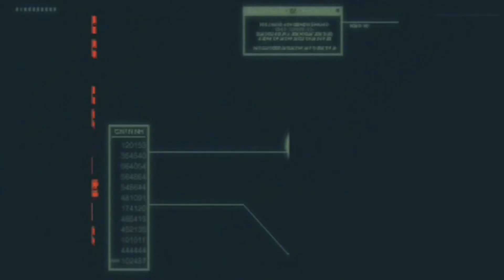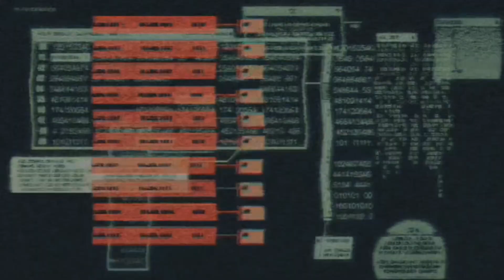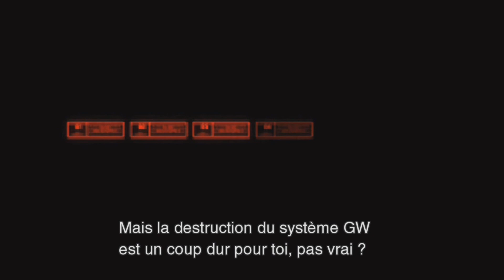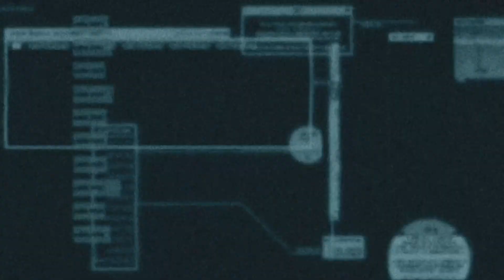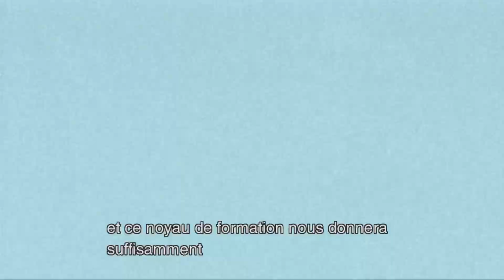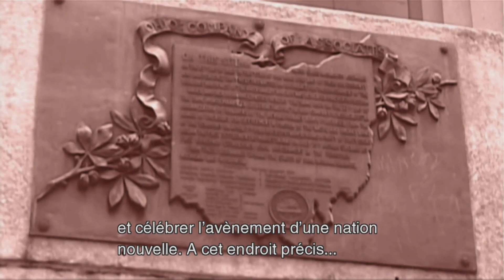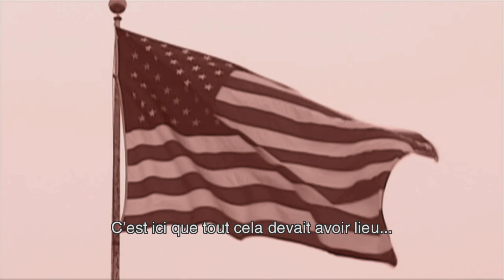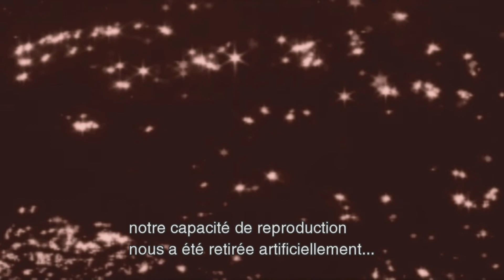METAL GEAR SOLID 2 SONS OF LIBERTY MASTER COLLECTION PS5 : OCELOT EST LIQUIDE SNAKE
LA SERIE PIONNIERE DES JEUX D'ACTION-INFILTRATION EST DE RETOUR
METAL GEAR SOLID  : MASTER COLLECTION VOL 1 RASSEMBLE  METAL GEAR SOLID , METAL GEAR SOLID  2 Sons of liberty  ET METAL GEAR SOLID , 3 : Snake Eater dans un même pack , comprenant  :

Sept jeux originaux de la série Métal gear  Deux bandes dessines numériques  Une bande sonore numérique - Quatre livres numériques sur les jeux - Des livrets numérique de scenario

Infiltre les forteresses ennemies aux quatre coins du monde, accomplissez  vos missions en toute discrétion , et découvrez l'histoire cinématographique   palpitante  de la série METAL GEAR.